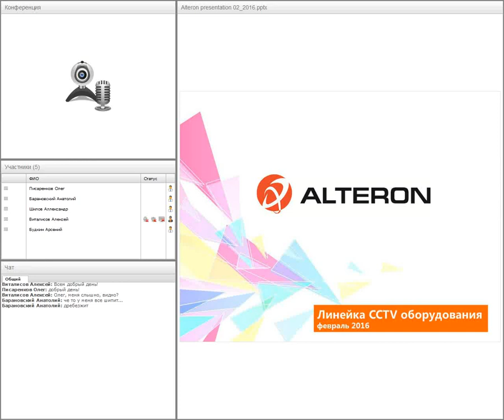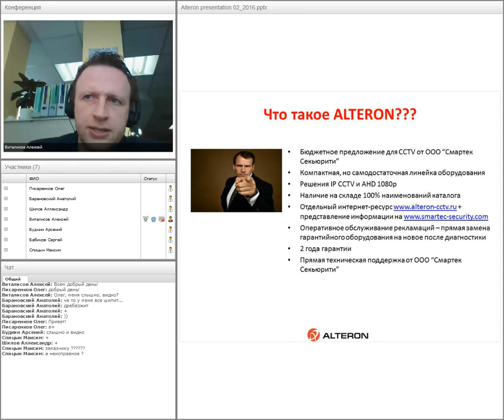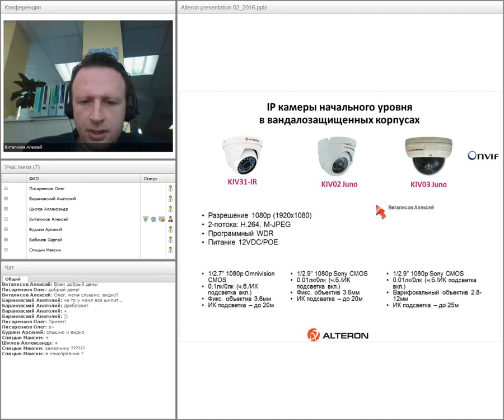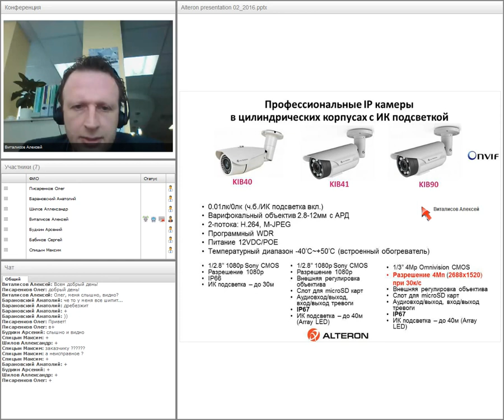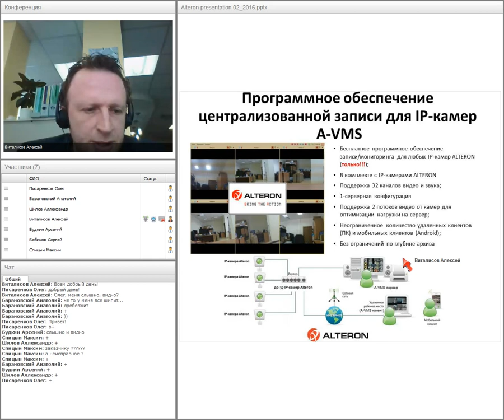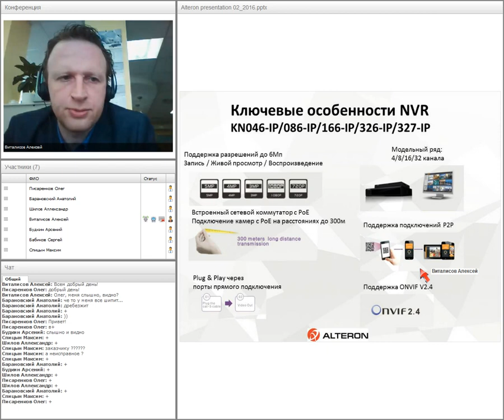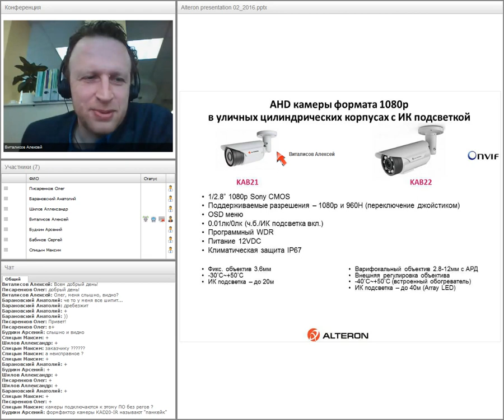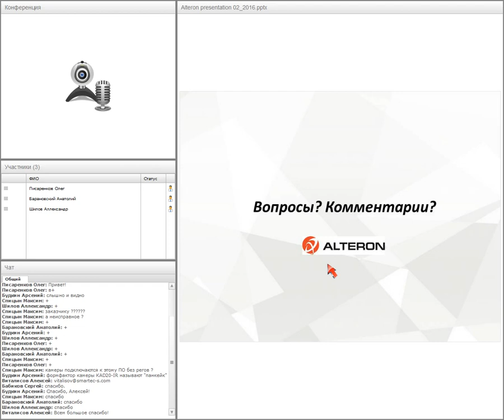"Оборудование CCTV Alteron by Smartec - 2016" для ТД "Видеоглаз".